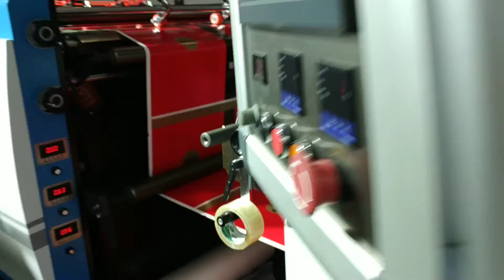Automatic film laminating machine